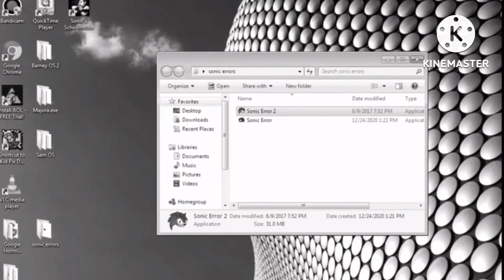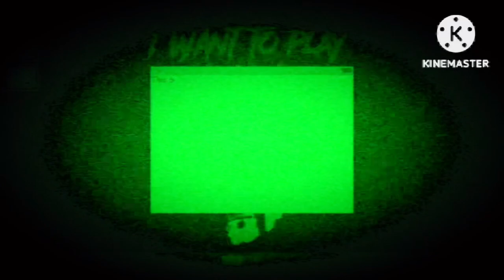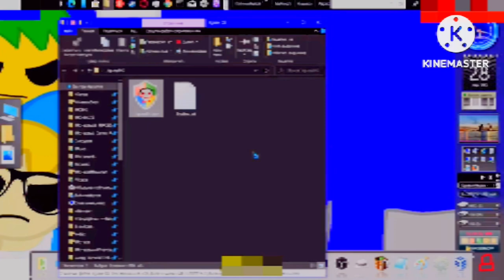JIGSAW TOOK OVER MY LAPTOP!!!!!!!!!!!!!!!! | I got a jigsaw os!